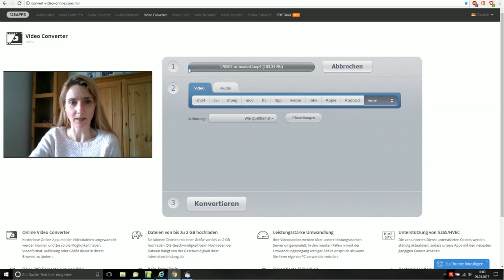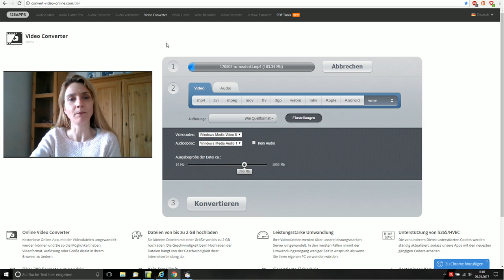Anleitung: Per Online Video Converter Videos in andere Formate umwandeln (Deutsch)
In diesem Video zeige ich Euch, wie Ihr mit dem Online Video Converter von 123Apps Eure Videos in andere Formate umwandeln könnt. Dies ist z.B. dann sinnvoll, wenn man eine Videobearbeitungssoftware benutzt, die nur bestimmte Datei-Formate verarbeiten kann. Ihr könnt mit diesem Online-Converter aber auch alle möglichen anderen Formate für die Ein- und Ausgabe nutzen.

Dieser Online Video Converter, den ich Euch hier vorstelle, wandelt die Videos - wie der Name schon sagt - online um. D.h. Ihr müsst die umzuwandelnden Videos dafür erst dort hochladen und das umgewandelte Video anschließend wieder downloaden. Je nach Internetverbindung kann dies etwas mehr oder weniger Zeit beanspruchen.

Dafür habt Ihr hier aber den Vorteil eines kostenlosen Tools, das Ihr Euch nicht extra als Programm auf das eigene Gerät herunterladen müsst, um es zu nutzen. :-)

Meine Kamera (Ref.-Link, also Werbung)
Mein Smartphone: (Ref.-Link, also Werbung)
Videobearbeitung: Wondershare Filmora

Musik im Video:
Youtube Audio-Bibliothek

Conny Neb
NL-6827 AV Arnhem

Wenn Dir dieses Video gefallen hat, und Du mich dabei unterstützen möchtest, weitere informative, hilfreiche und lustige Videos zu drehen, kannst Du mir über diesen Link eine kleine Spende zukommen lassen:

Vielen Dank allen Freunden, Fans und Unterstützern! :-)